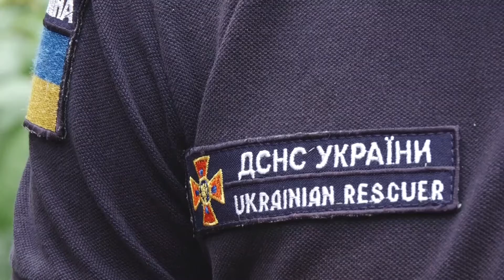Міни знайшли у Кресівському водосховищі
Вчора з КРЕСівського водосховища підняли дві мінометні міни калібру 50-т міліметрів. Недалеко від берега їх виявили пірнальники із допомогою пошукового магніта. На місце небезпечної знахідки прибули вибухотехніки. Сьогодні боєприпаси були знешкоджені.